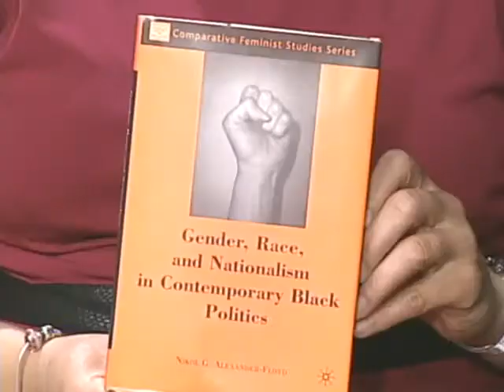Equality for Women and Blacks: Are We There Yet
We explore the question of how far, if at all, we have come over the past years in the realization of equality for women and blacks in our society.